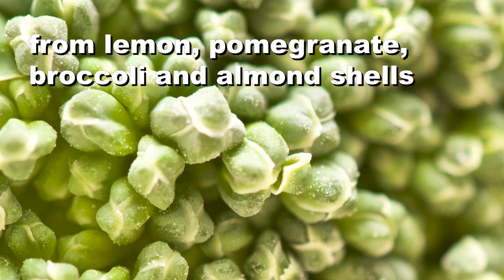Barbara Project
University of Alicante researchers create car parts from lemon, pomegranate, broccoli and
almond shells. With this FIAT-approved innovation, the large amount of agricultural waste
generated every day can be reduced. New substances with improved properties have been
obtained: lemon provides antimicrobial properties and a fresh fragrance, pomegranate and
broccoli can be used to create new natural colours and optical effects, and almond shells
enhance the mechanical properties of the material. This advance has been developed by two
UA research groups, Polymer and Nanomaterial Analysis, and Vision and Colour, in the
framework of the EU-funded Barbara project. Info.